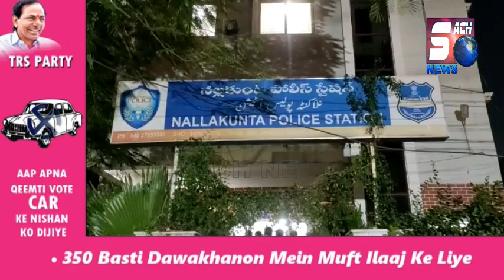BJP Workers Caught Red Handed | Distributing Money | Musheerabad Hyderabad